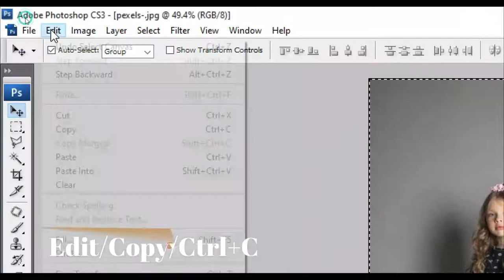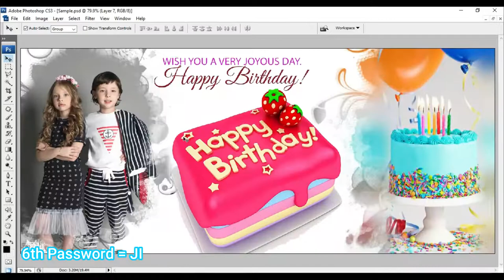Creative Mug template free Download l Mug template for sublimation l Free mug PSD templates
DocoPhotoTech
HappyBirthdaymugPSD
FreeBirthdayMugPSD
FreeMugBirthdayTemplates
FreeCreativeMugPSD
FreeMugPSDPack
FreeMugTemplates
FreeSublimationMugDesign
MUG Print
FreeCreative12x36PsdBackgrounds
Free12x36Psdalbumbackgroundsfreedownload2022
Freedownload12x36Psdweddingcreativealbum
Freephotoshoppsd
Freepreweddingtemplets
Freealbumpsdnewdmdownloadweddingdm
FreeMugDesignPsd
FreesublimationDesign
FreeWeddingCard

Free 12x36 psd template free download
Free 12x36 psd album backgrounds free download 2022
free download 12x36 psd
Free wedding Dm
Free Wedding Album Cover
Free creative album design templates
free download 12x36 psd wedding creative album
free 12x36 wedding dm psd templates
free 12x36 wedding album psd templates
free 12x36 wedding album psd templates 2022
Free download 12x36 templets
Free 12x36 album psd
Free download 12x36 templets 12x36 album psd free psd download
Free mannual design psd
Free photoshop psd
Free photoshop design free
Free photoshop psd wedding album design
Free design prewedding album
Free pre-wedding album 2020 album 2022
Free prewedding design prewedding shoot
Free prewedding album design
Free prewedding templets
Free pre-wedding templets
Free new 12x36 dm free download
Free your wedding album new wedding psd pack
Free wedding psd templates
free download new magic psd
Free new 12x36 wedding psd free download
Free album psd new dm download wedding dm psd 2022
Free 2022 Photoshop year new psd upcomeing psd templates
Free Creative design wedding psd templates
photo me colour kaise dale,photo me colour kaise change kare,
photo me colour effect kaise dale,photo me colour grading kaise kare
photo me colour kaise lagaye,photo me orange colour kaise banaye
This Channel PhotoShop Editing All Type Learn
Wedding Albums Design, Pre-Wedding Album Design, And All Type Your favorite Designing_____